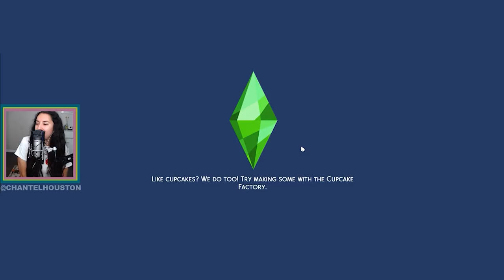I Try The Black Widow Challenge: Episode 2 | Chantel Houston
Chantel is playing the Black Widow Challenge on The Sims 4! Going after Marcus this time omggg!

Check me out on Twitch, Instagram, and Twitter. All @ChantelHouston

Please be sure to keep the comments a safe, kind space.

Serious brand inquiries?